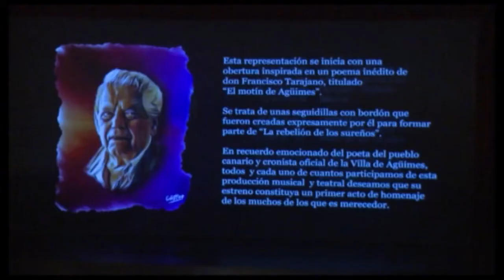NOTICIA ESTRENO "LA REBELIÓN DE LOS SUREÑOS"